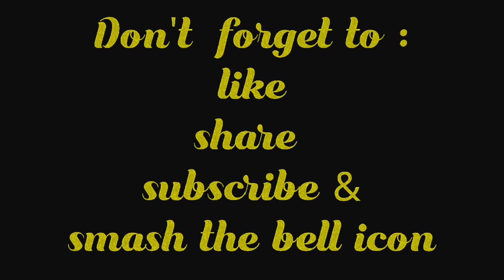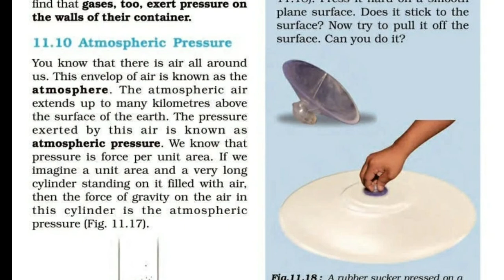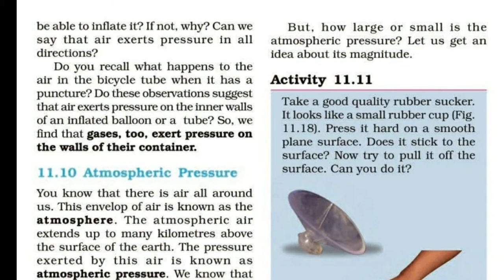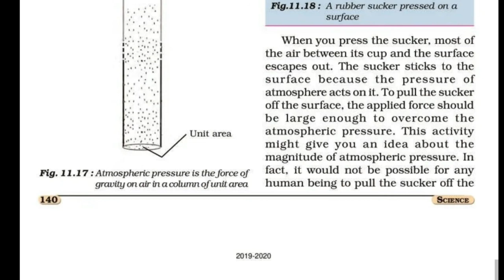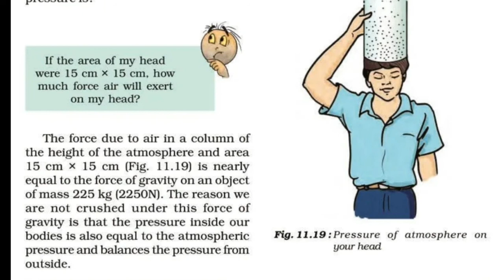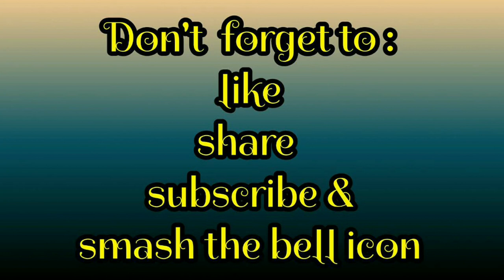CBSE class 8|Science| Chapter 11|Force &Pressure |part 9| explained in Malayalam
Force &Pressure
part 9
 explained in Malayalam
Ncert Syllabus